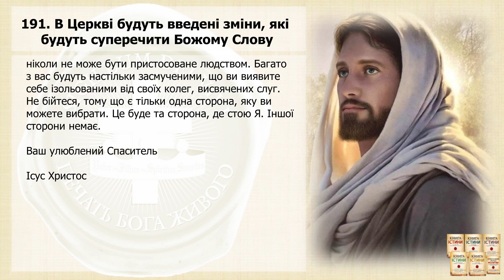Послання 191. В Церкві будуть введені зміни, які будуть суперечити Божому Слову (озвучено)